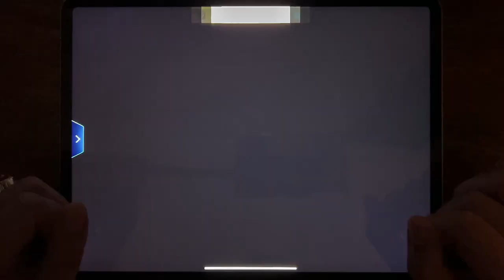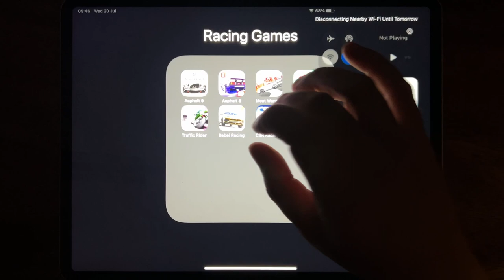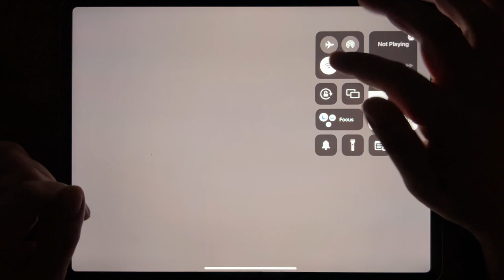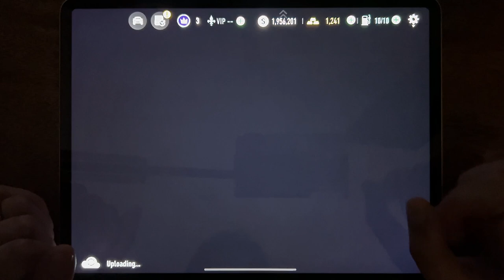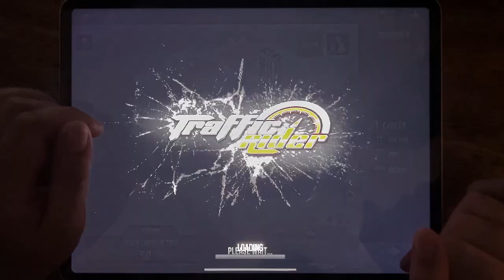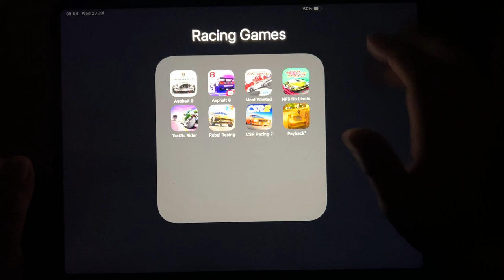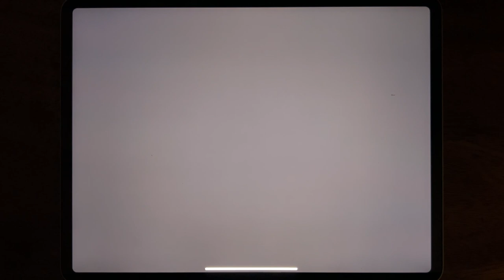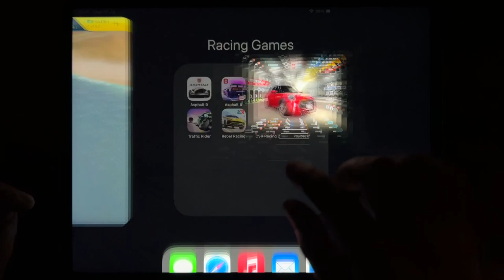Asphalt 9, Asphalt 8, Most Wanted, NFS No Limits, Traffic Rider, Rebel Racing, CSR Racing 2...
Asphalt 9, Asphalt 8, Most Wanted, NFS No Limits, Traffic Rider, Rebel Racing, CSR Racing 2, Payback 2